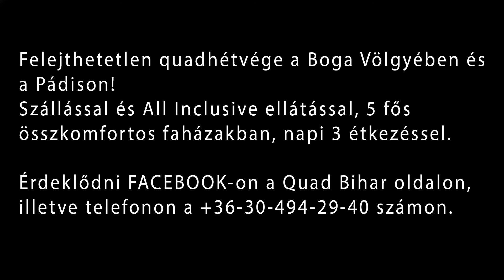Quadozás a Pádisban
Felejthetetlen quados hétvége a Boga Völgyében és a Pádison szállással és all inclusive ellátással.
Szállás 5 fős összkomfortos faházakban, napi 3 étkezéssel.